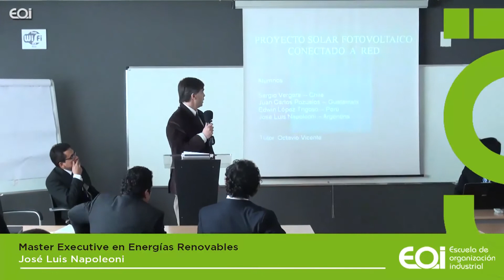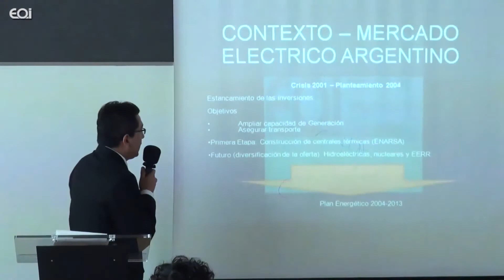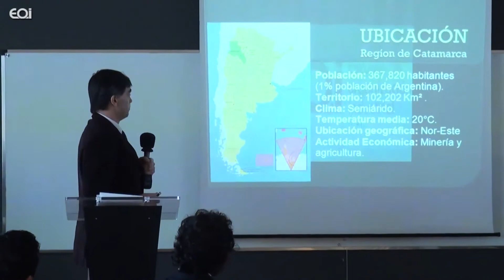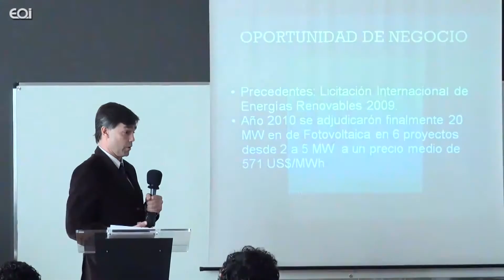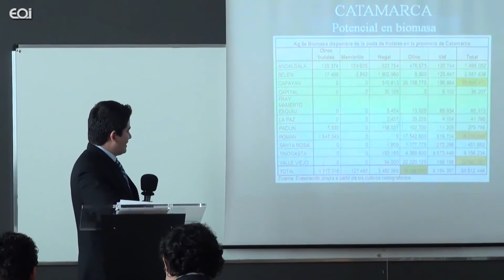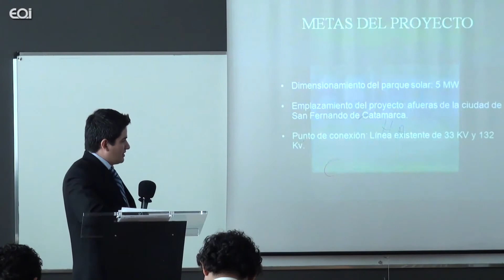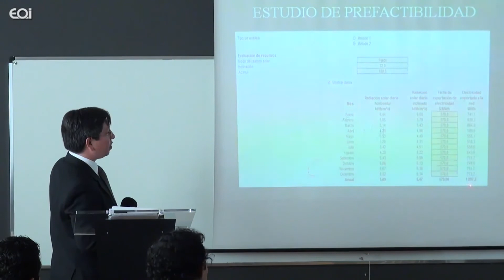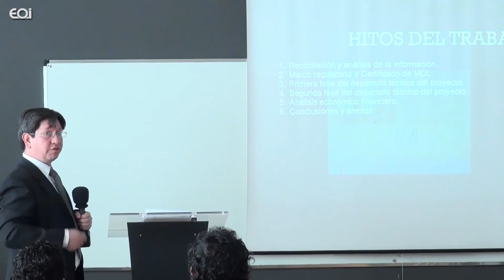MASTER EXECUTIVE EN ENERGÍAS RENOVABLES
22/03/2011 · Master Executive en Energías Renovables

Proyecto de PV. Grupo 4

Alumnos:
Juan Carlos Pozuelos
Edwin López Trigoso
José Luis Napoleoni
Sergio Esteban Vergara

Tutor:
Octavio Vicente